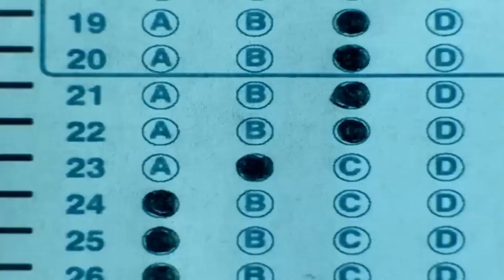Puddle of Mudd - She Hates Me - Uncensored - HD (Video) 2002